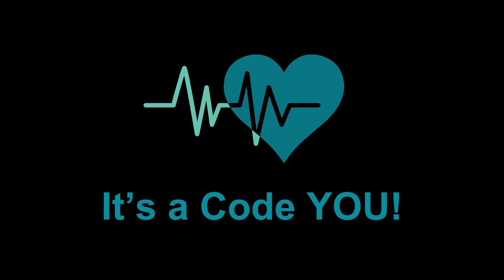Feeling like your relationship could use some repair? Let us help.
In this episode we'll take a look at bids for connection, how they are missed and what the research says about couples who are happier and healthier together.

 We'll give you real actionable steps that you can put into place today to improve your communication, connection and to start to repair any resentment that might be present. Friendship is the basis for any healthy relationship and it's easy for that to get lost once you've had a family or start to advance in your career. Join us and we will help you get started back on the road to friendship once again.